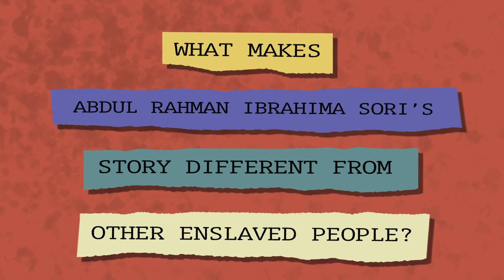Abdul Rahman Ibrahima Sori: A Prince Enslaved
Abdul Rahman Ibrahima Sori, a Fula prince and former slave, was determined to free his family. His extraordinary story and character caught America's attention at a complicated time in American history.